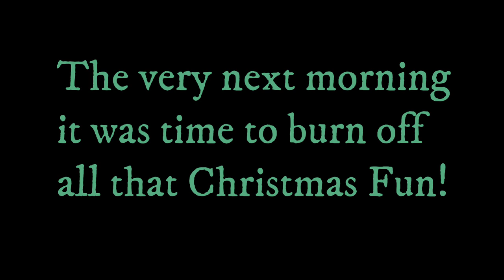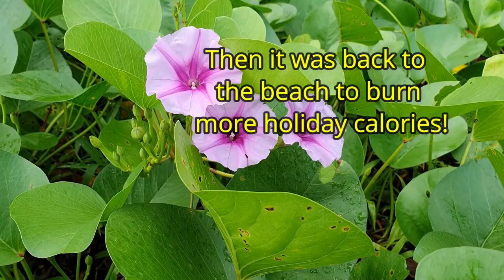Holiday Gathering Busted on Guam! | Ep 139